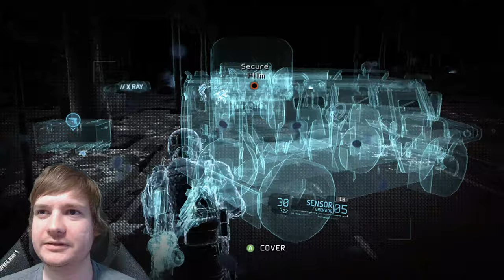Ghost Recon Future Soldier Walkthrough [Full Game] Xbox Series X Gameplay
Ghost Recon Future Soldier Walkthrough [Full Game] Xbox Series X Gameplay livestream of this intense shooter featuring tactical elements of play with a deep look at coop missions in story or survival. This is one great narrative driven experience set slightly ahead timeline wise. You'll work in a squad of four to tackle objectives, and battle against opponents in this technologically advanced society.

Ghost Recon Future Soldier Xbox Series X Gameplay livestream of this intense coop focused story that features gripping action, engaging scenarios and tactical play. That's forward with a survival mode called Guerrilla with various waves to survive and many more challenges. Then there's the online multiplayer where you face off against others in a variety of modes to become the best trooper with customization.

GhostRecon Future Soldier XboxSeriesX Gameplay Review of this really exciting well setup and comprehensive experience. Work together in order to tackle challenges and make your way through various objectives along the way. A really intense story, great online competitive multiplayer and of course a solid coop foundation.

What an interesting direction for the series to take that really provided a mature, and intense offering within this franchise. It used the Tom Clancy style well, providing something slightly ahead of the current time while still being relatively grounded for sure. The ultimate best Ghost Recon Future Soldier Xbox Series X review and gameplay.

00:00 Nimble Guardian
22:15 Subtle Arrow
55:16 Noble Tempest
1:28:35 Tiger Dust
1:51:06 Silent Talon
2:23:40 Firefly Rain
2:52:19 Ember Hunt
3:36:45 Deep Fire
4:10:58 Valiant Hammer
5:01:05 Gallant Thief
5:34:06 Invisible Bear
6:23:56 Shattered Mountain